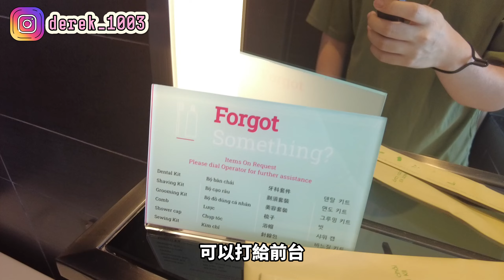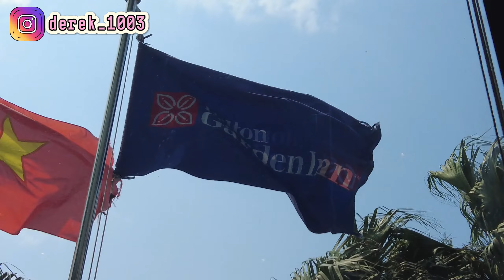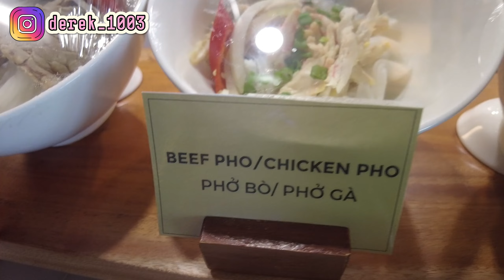【行行越南】EP1.越南峴港酒店開箱🏨無敵大海景🌊超強性價比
行程： *影片攝於：2024年4月
酒店：峴港希爾頓花園酒店 Hilton Garden Inn Da Nang
地址：96 Vo Nguyen Giap Street, 山茶郡, 峴港, 越南
影片為真實自費開箱影片，並非廣告。 評測只反映當日質素及本人主觀感受！ 最新價格及訂位詳情，請自行向網站查詢。